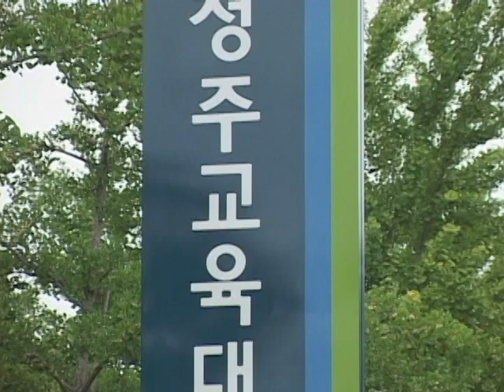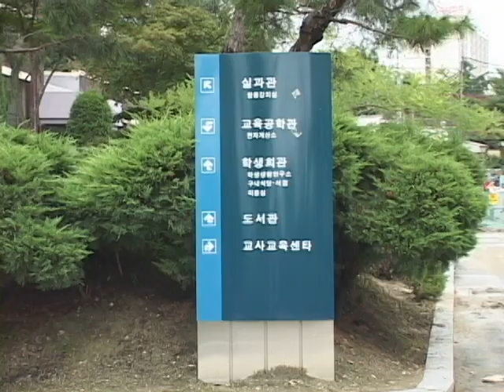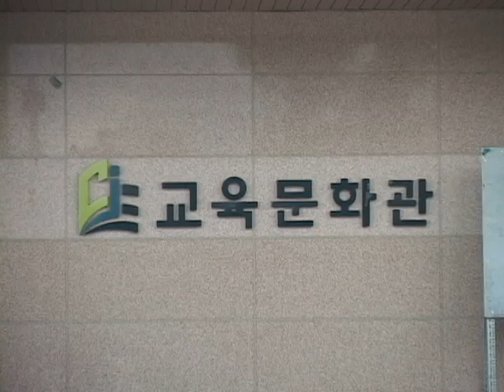청주교육대학교(Cheongju National University of Education)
[한국향토문화전자대전] 청주교육대학교(Cheongju National University of Education)
1941년 3월 28일 청주사범학교가 설립되었고 1984년 3월 1일 교육법 개정법률(법률 제3370호)에 따라 4년제로 개편되었고 1993년 3월 1일 국립학교설치령 개정으로 청주교육대학을 청주교육대학교로 개칭하였다.